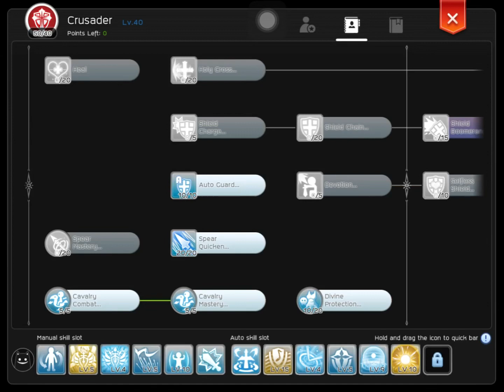Ragnarok Mobile Free to Play Divine Avenger cheap Resist Build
Divine Avenger Resist Build